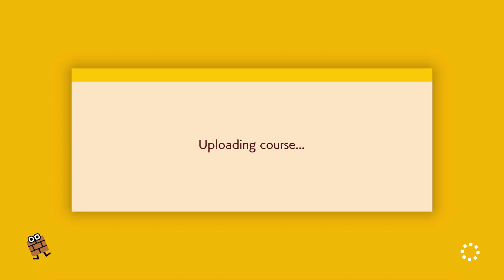Snowball Design Ideas + Level Showcase [Mario Maker 2]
I'm back with some more ideas! I made a level around Snowballs and they work particularly well with on/off switches. There are many ways to retrieve them, throw them, and use them as tools and obstacles. Here some ideas and a showcase of my new level. Level code- XFP-6BV-T1G

Money will go towards getting a new PC (streaming and game design) as well as a new mic, and then games, etc to enhance the channel and channel quality. If you like what I do, this is the best way to fastback more stuff happening. Anything is appreciated!